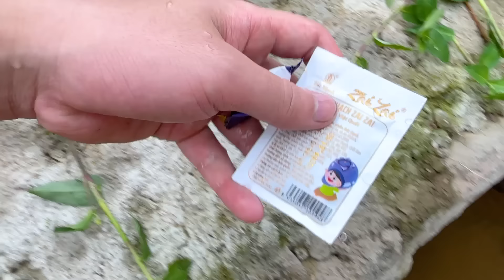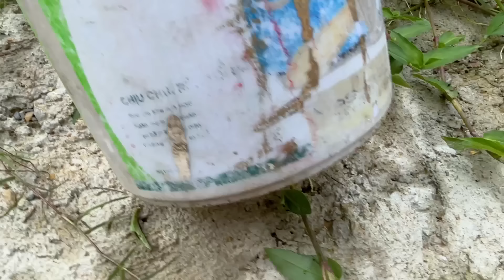Cống nước thần kì, trong đó có rất nhiều đồ chơi và bánh kẹo - Part 144